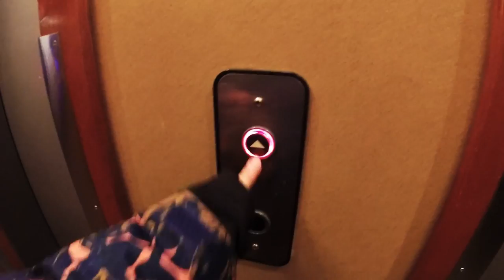Our Trip to Banff